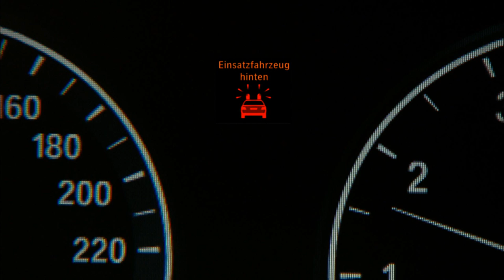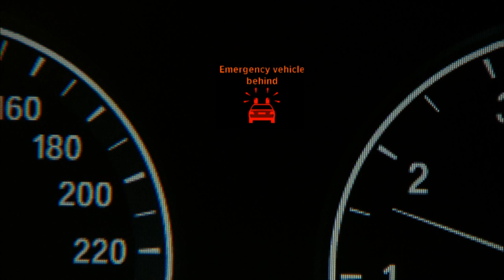BMW Car-to-X Communication, Emergency Vehicle Warning